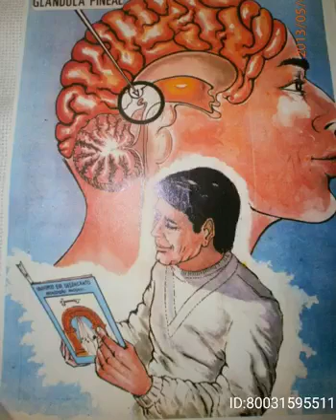A Energia mais Compatível conosco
Vídeo de Rute Alves
A Energia Racional, que está contida no Livro Universo em Desencanto, é a Energia Compatível conosco
Por isso, somos denominados de Animal Racional
Nada é por acaso, tdo tem uma Razão de ser
As Palavras tem tdo Sentido... Não estão ali por acaso
Cabe a cada um Analizar